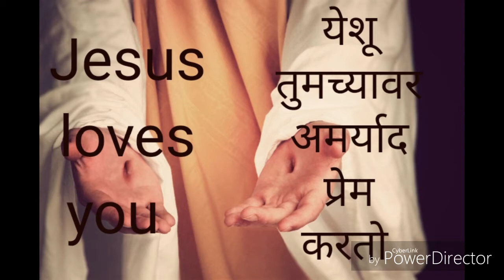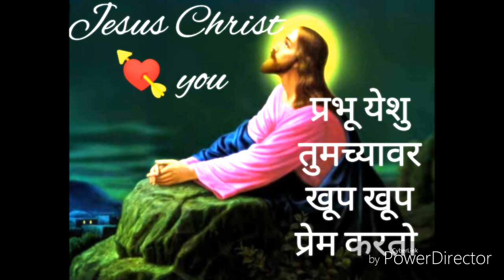Yeshu bulata tumhe येशू बुलाता तुम्हें... Ashish songs hindi christion Jesus song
Jesus Hindi Christian song

Ashish Prarthana Ghar Address -  पुरानी झंडा कंपनी, जूचंद्र रेल्वे ब्रिज के बाजू मे, कामण ब्रीज स्टॉप, बापाने फाटा के पेट्रोल पंप के नजदीक, काश्मिर पंजाब होटल के पास, मालजीपाडा, नायगाव ईस्ट..
प्रार्थना के दिन - हर शुक्रवार, शनिवार और रविवार
दोपहर 2 से 5:30 तक
24 घंटे प्रार्थना के लिए फोन नंबर
संपर्क के लिए फोन नंबर 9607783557